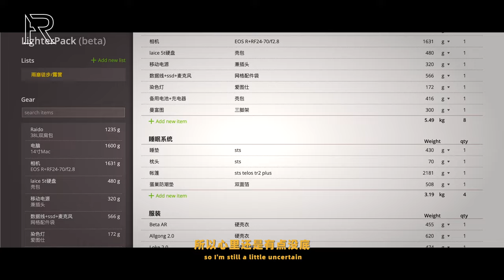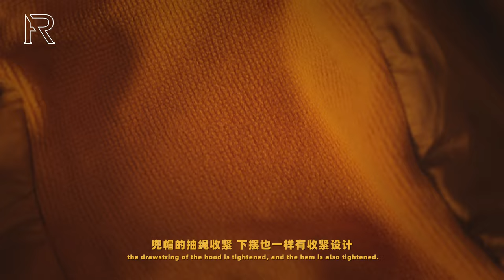「ENG SUB」奔赴森野，遥望冰川——始祖鸟ATOM全能棉服轻松驾驭多变环境/Hiking With Arc‘Teryx ATOM LT Hoody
本期影片来自始祖鸟的赞助制作
影片中的产品：
硬壳ARC‘TERYX BETA AR Padadox（衫）BETA AR Kingfisher（裤）
棉服ATOM LT Revel
背包Brize 32L
帽子Elaho / Rho LTW
登山杖Black Diamond 112508
鞋Salomon x Carhartt Shelter CSWP
水壶CamelBak
滤水器Sawyer
帐篷Seatosummit Telos TR2 PLUS
睡袋 黑冰Z700
防潮垫 三峰

路线：
迪庆藏族自治州-香格里拉-德钦县-梅里雪山（太子雪山群）-雨崩村
尼色拉古线/冰湖线